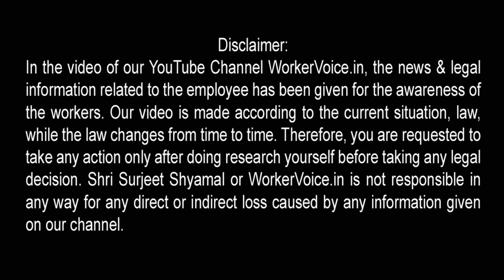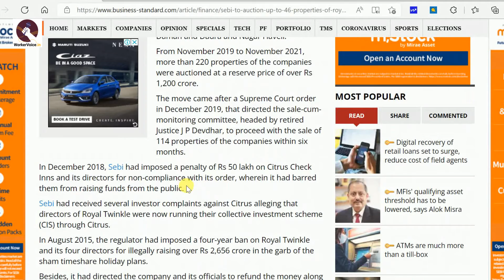Royal Twinkle Star Club Latest News 2022 | Royal Twinkle Star Club ka Paisa kab milega. SC Order for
अगर आप अभी भी Royal Twinkle Star Club में पैसा जमा कर रहे या उसके पैसे का इन्तजार कर रहे हैं तो हमारे इस विडिओ को पूरा देखें। जिसमें हमने जमाकर्ता साध्य से बातचीत किया है - Read on blog (update soon)

In this topic:
• Royal Twinkle Star Club Latest News 2022,
• Royal Twinkle Star Club ka Paisa kab milega,
• SC Order for Royal Twinkle Star Club,
• royal twinkle star club latest news 2021,
• royal twinkle star club latest news 2020 today, royal twinkle star club news,
• royal twinkle news,
• citrus royal twinkle latest news,
• citrus royal twinkle paisa nhi de rha,
• royal twinkle star club ltd,
• star twinkle club sebi,

WorkerVoice.in को सुचारु रूप से चलाने के लिए नीचे Link पर क्लिक कर आर्थिक मदद करें

हमारे महत्वपूर्ण वीडियो जो आपको देखना चाहिए –

जब Company Job से निकाले तो Termination Letter लें या Resign दें,